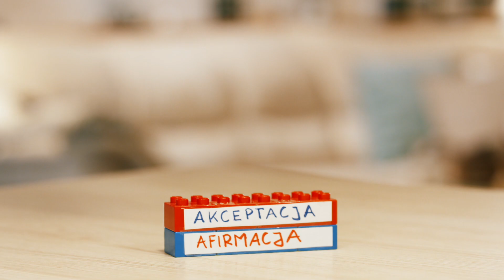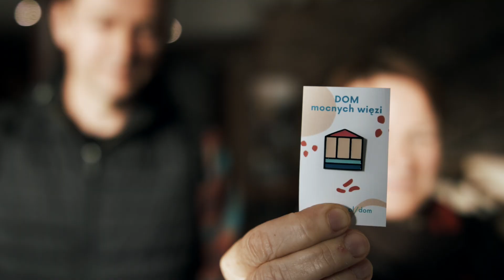Czym jest DOM mocnych więzi?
O co chodzi w kursie DOM mocnych więzi?
O jakie zasady jest oparty?
Jakie zmiany powoduje w rodzinach, które je stosują?

Nagranie dofinansowano przez @mripsRP w konkursie @PoPierwszeRodzina.Official